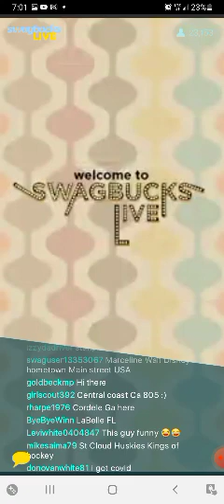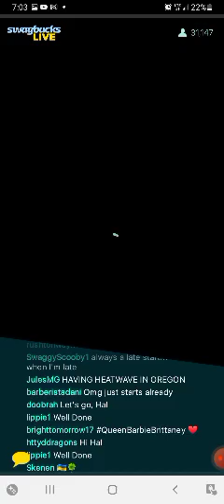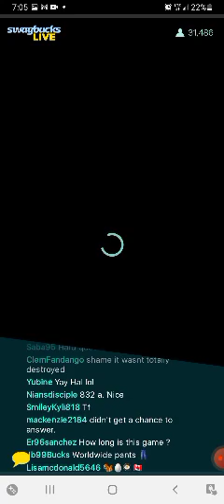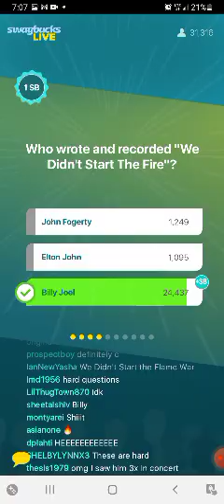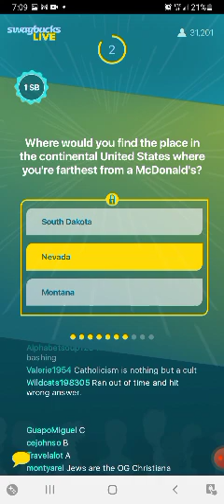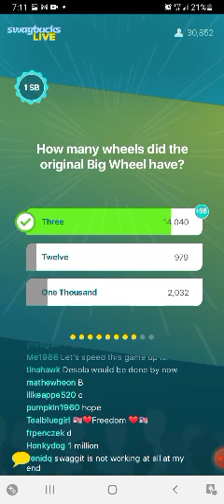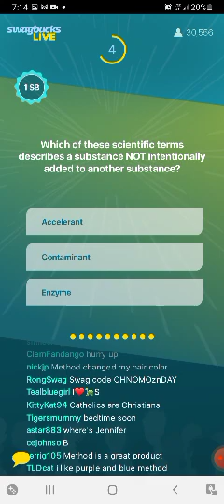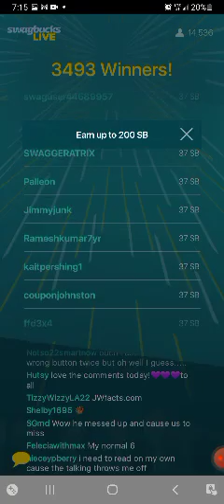Swagbucks Live 8.29.2022 Gameplay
Here comes the big money Swagbucks Live.

You can also follow BRIEFSWAGGER on Swagbuck's Swagit app.

And if you love trivia, check-out Swagbucks LIVE, a trivia app that I play for a chance to win a big cash prize. Get the app & sign-up to play.

Nintendo Switch Gamers: I am also inviting you to follow me on Nintendo Switch Online.

Remember ereveryone, If you want to thrive and strive, don't forget to stay optimistic, and never ever give up on your dreams. And I will never ever give up on the fact that I am a 2-time Swagbucks Live Videogame Edition winner.